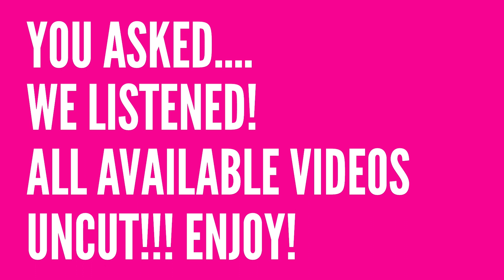Slingshot Ayia Napa Uncut! August 28th Part Three.